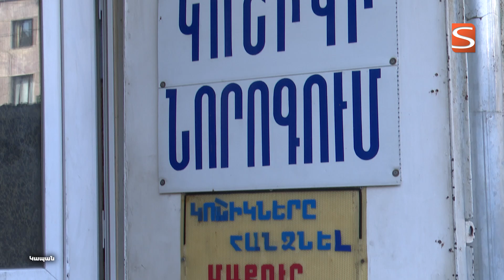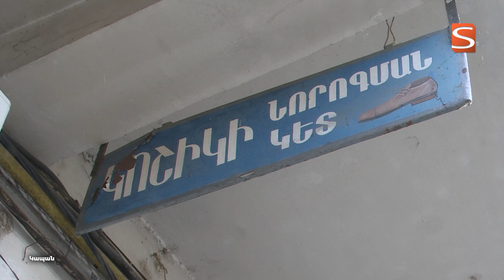Կապանցի կոշիկի «կոսմետոլոգը»